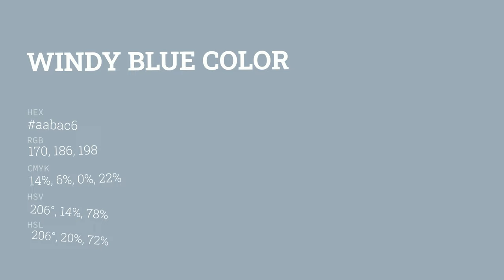Windy Blue color aabac6 hex color - Blue color - Warm color aabac6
What color is Windy Blue ? aabac6 hex color - Blue color - Warm color aabac6

Hex aabac6 Color Code is also known as Windy Blue color.

Hex aabac6 Color code in RGB color code model is created after adding 66.67% red color, 72.94% green color and 77.65% blue color.
Hex aabac6 Color code in CMYK color (process color) code model is generated after subtraction of 14% cyan, 6% magenta, 0% yellow and 22% black.